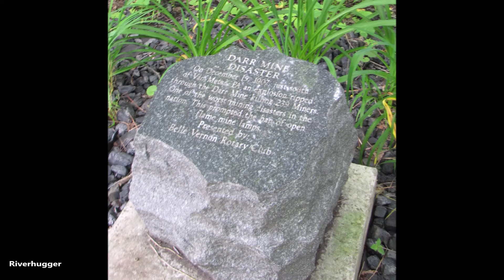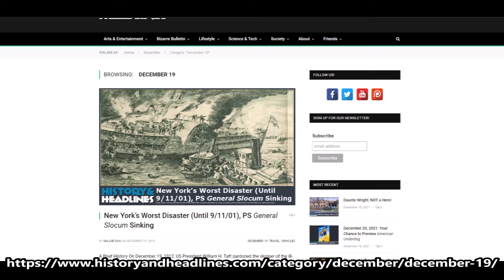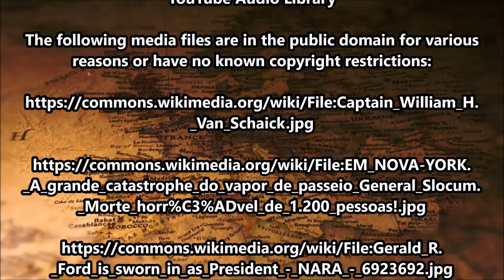This Day in History on December 19th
To learn more about each of the events mentioned in today’s video, please visit the category for today’s day on our